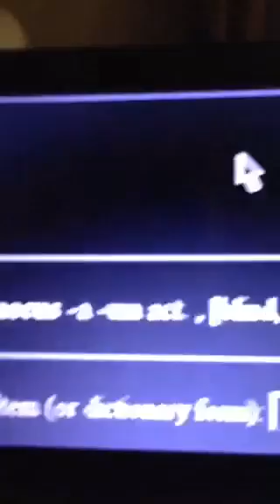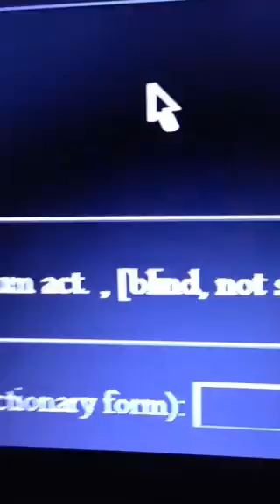Questions About Blindness? (Video 2)[